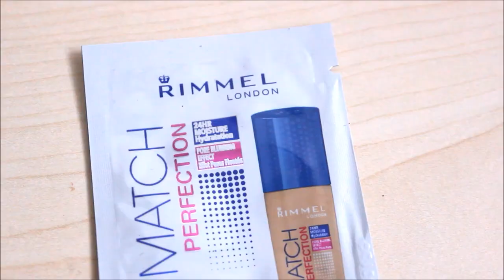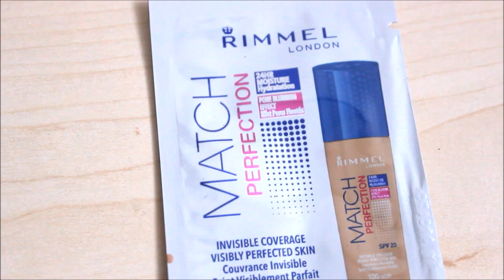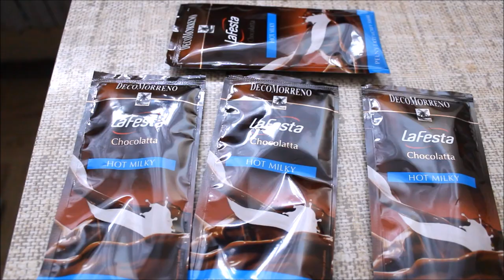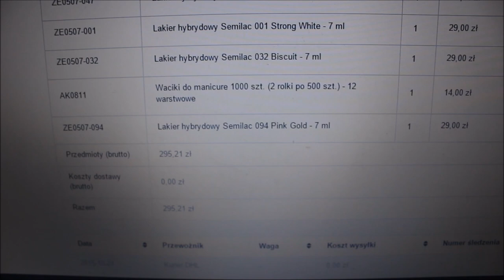Daily vlog - NOWE włosy , hybrydy & deszczowy dzień